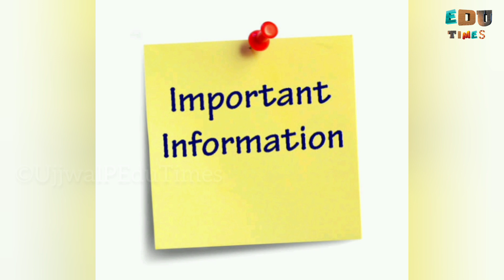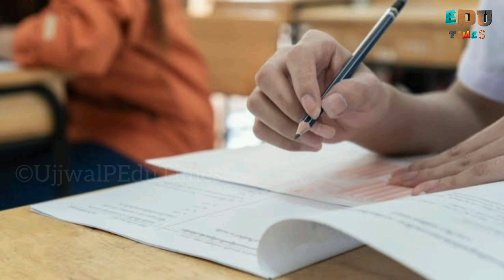Calicut University പരീക്ഷകൾ 16 നും Kannur University 14 നും Exam Start ചെയ്യും || MG University Exam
Searchable Topic :

1. kannur university exam
2. kannur university exam news 2021 today 3. kannur university exam result
4. kannur university exam news today malayalam
5. kannur university exam tips
6. kannur university exam news today
7. kannur university news
8. calicut university exam news 2021 today
9. calicut university exam news malayalam
10. calicut university exam latest news
11. mg university exam news
12. calicut university exam news today
13. Kerala university exam news
14. calicut university news
15. kannur
16. university
17. calicut
18. Kannur University Exam News Today
19. Calicut University Exam News Today
20. MG University Exam News Today
21. Kerala University Exam News Today

Music Credits

We are Uploading Educational News and giving importance to University News

We are Uploading Calicut University,News Kannur University News, MG University News and More...